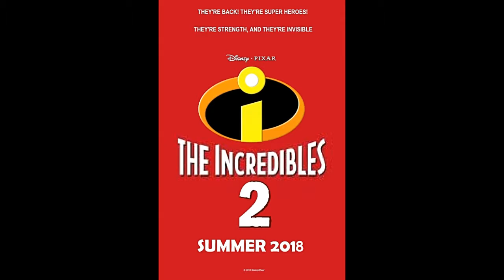10 most anticipated movies set for 2018